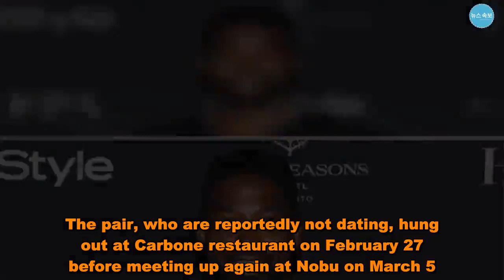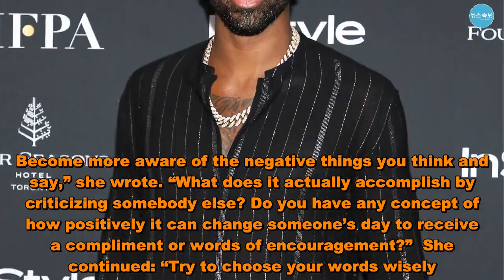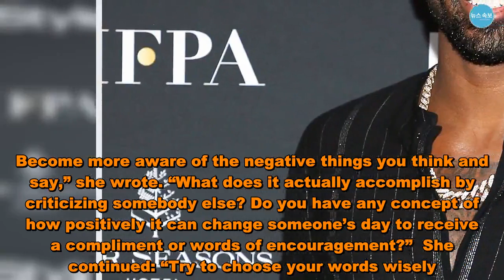Khloe Kardashian Is ‘Extremely Upset’ With Tristan Thompson for Not Being Involved With True - US Ne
Not taking his responsibilities seriously?  is not pleased with her ex-boyfriend ’s approach to spending time with their 11-month-old daughter, True.   “Khloé is getting extremely upset with Tristan because he isn’t really making any effort to be involved in their daughter True’s life,” a source tells Us Weekly exclusively.  The insider explains that Kardashian, 34, is sympathetic to the 28-year-old NBA player’s schedule, but her tolerance only runs so deep. “Khloé understands he is on the road because of basketball and lives in Cleveland, but she just feels that Tristan has moved on,” the source adds. “Tristan’s attitude seems to be, ‘I will see True when I see her.’”    Recently, Thompson lounged around with multiple women at a pool party in Miami on Thursday, March 7. The athlete was also spotted laughing at a Cleveland Cavaliers game in the Florida city on Friday, March 8.  Amid his work travels, the basketball player spent time with model  in New York City. The pair, who are reportedly not dating, hung out at Carbone restaurant on February 27 before meeting up again at Nobu on March 5.  Kardashian and Thompson split in February after he was caught cheating on his girlfriend of more than two years with ’s best friend .   A source previously revealed to Us that the Good American cofounder “is never going to take True away from Tristan as long as he’s a good father to True and [does] his part. Khloé will always allow Tristan to be in True’s life as much as he can be.”  According to the insider, “She’s not a bitter or petty person. Khloé wants a healthy environment for True.”   The reality star slammed her haters in a Saturday, March 9, Instagram post. “’Your perception of me is a reflection of you.’ Be aware of your words. What you say does matter. Become more aware of the negative things you think and say,” she wrote. “What does it actually accomplish by criticizing somebody else? Do you have any concept of how positively it can change someone’s day to receive a compliment or words of encouragement?”  She continued: “Try to choose your words wisely. What you say to others says much more about you than it does about them.”   Khloe Kardashian Is ‘Extremely Upset’ With Tristan Thompson for Not Being Involved With True - US Ne